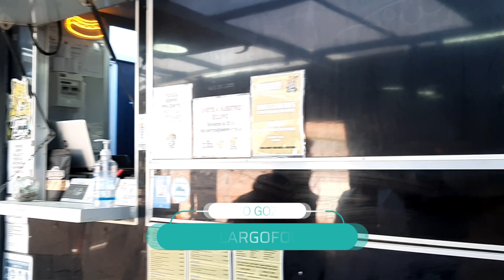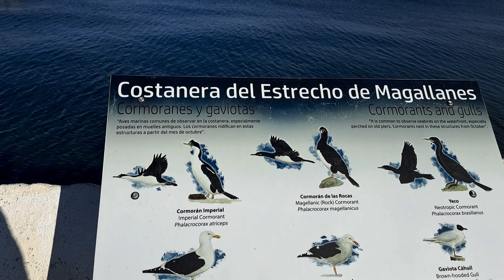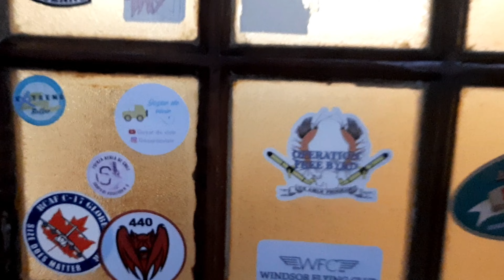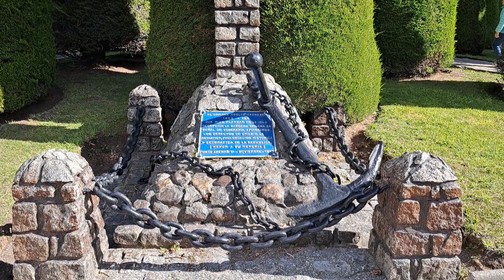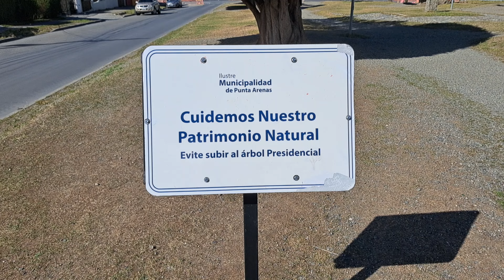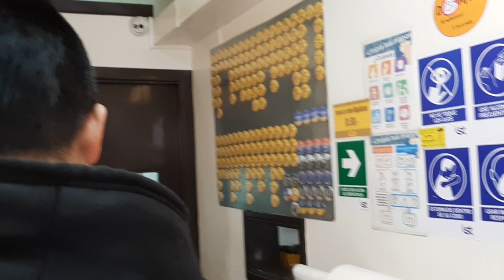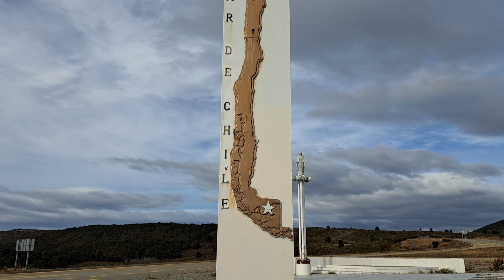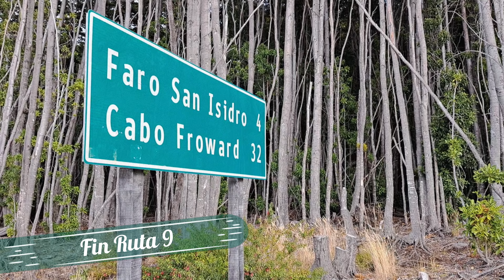😍QUÉ HACER EN PUNTA ARENAS - Sabías que AQUÍ está en la MITAD DE CHILE ?😱😱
Conoce junto a nosotros en un fascinante recorrido por la grandiosa ciudad de Punta Arenas, situada en el extremo sur de Chile.
Descubre los impresionantes paisajes, la rica historia y la cultura única que ofrece este lugar mágico.
Recorremos sus hermosas calles y probamos su deliciosa gastronomía, te mostraremos por qué Punta Arenas debe estar en tu lista de destinos por explorar.
Aquí en la mitad geográfica de Chile, te invitamos a GOZAR DE VIVIR EN PUNTA ARENAS!